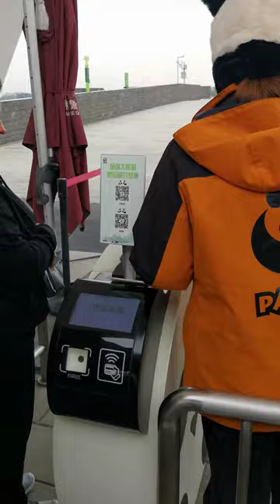панда 🐼парк в китае 👍проходим👏 💖